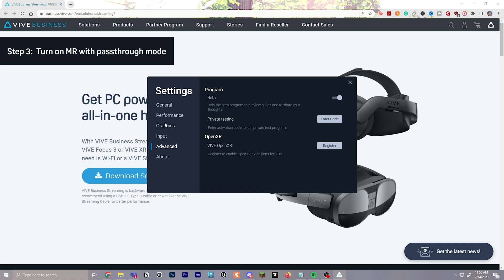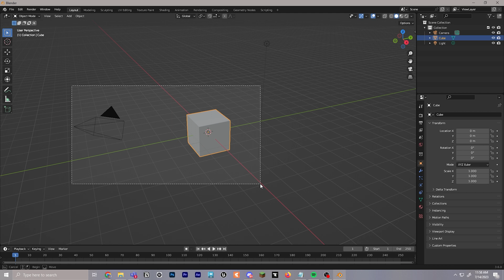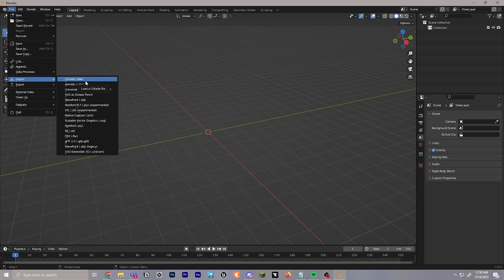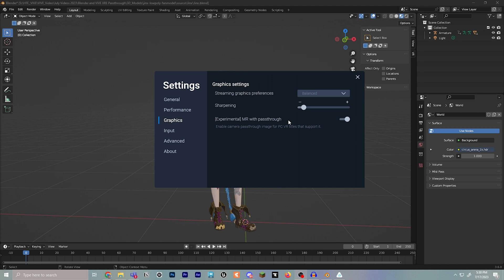How to Set Up VR and Mixed Reality in Blender | Using VIVE XR Elite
Learn how to activate VR mode in Blender with VIVE XR Elite’s mixed reality passthrough in this 7-step tutorial. To take advantage of this feature, you’ll need to pair VIVE XR Elite with a PC using the VIVE Business Streaming solution.

🔗 𝐈𝐦𝐩𝐨𝐫𝐭𝐚𝐧𝐭 𝐋𝐢𝐧𝐤𝐬

Please note that you will need VIVE Business Streaming to use the MR feature mentioned in the video.

𝐂𝐡𝐚𝐩𝐭𝐞𝐫𝐬 📝

00:00 Setting up MR passthrough in Blender for VIVE XR Elite
00:25 Step 1: Download VIVE Business Streaming
00:42 Step 2: Join the beta program
00:56 Step 3: Turn on MR with passthrough mode
01:18 Step 4-5: Install VIVE Business Streaming and Blender 3.6 on the VIVE XR Elite
01:57 Step 6: Import your 3D model
02:24 Step 7: Turn on VR Scene Inspection

💙📝 𝐀𝐛𝐨𝐮𝐭 𝐇𝐓𝐂 𝐕𝐈𝐕𝐄 📝💙
HTC VIVE connects people with high-quality immersive experiences. Through innovation in technologies like VR, MR, 5G, and blockchain, HTC VIVE brings the physical and virtual worlds together to push the boundaries of what humanity can do.